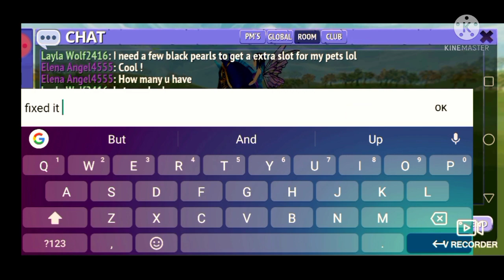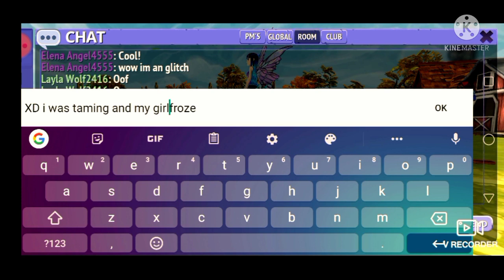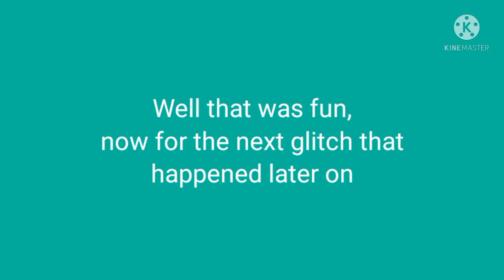2 Taming Bugs and How to Fix Them | Elena Angel xXAllyCatXx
Hey Angels! Here are two silly bugs that happen while taking, and how to fix them without leaving the game. ♥️